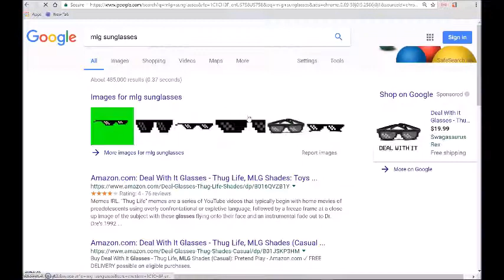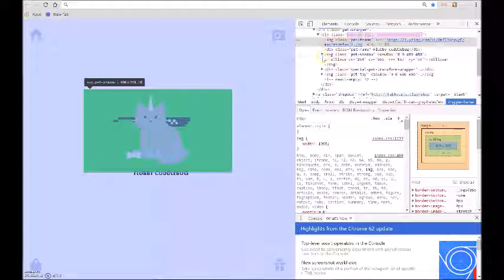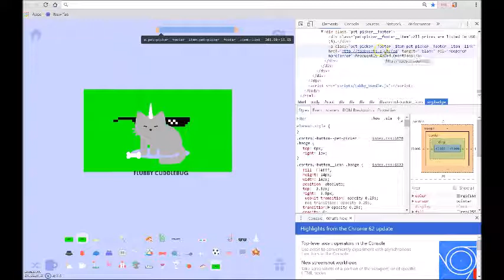HOW TO ADD PICTURES TO TABBY CAT | How to #5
Recorded with Screen-Cast-O-Matic